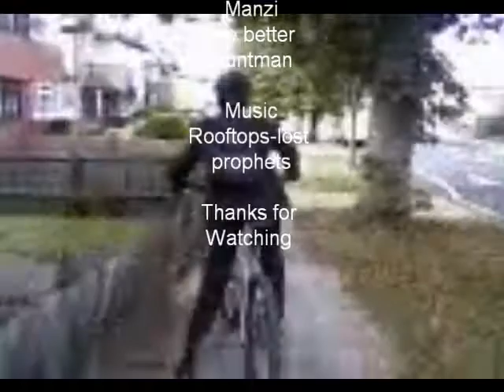Bike stunts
me and my friend show off our bike stunts